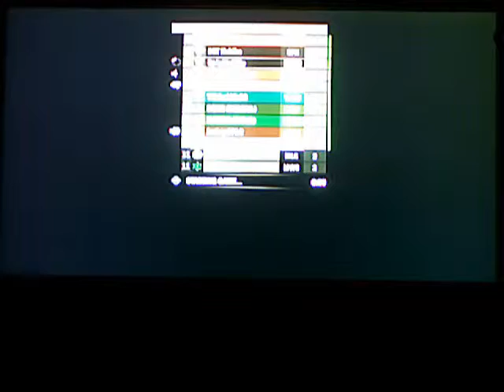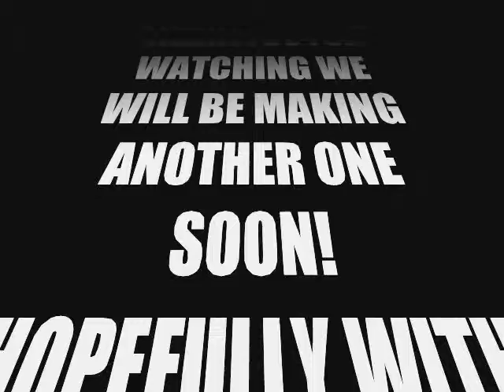Halo Reach online gameplay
1 match of living dead, poor quality, inbox us for info on music